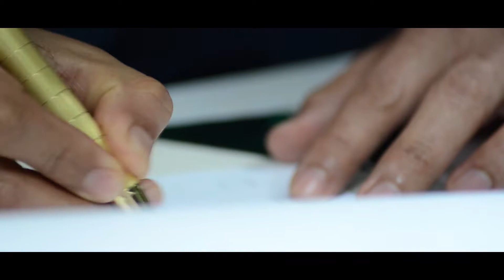Ismael + Katia Pre Boda